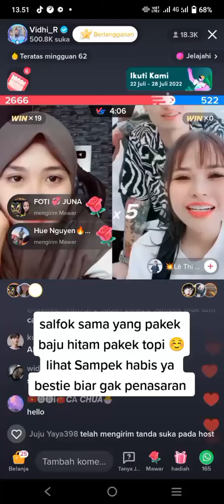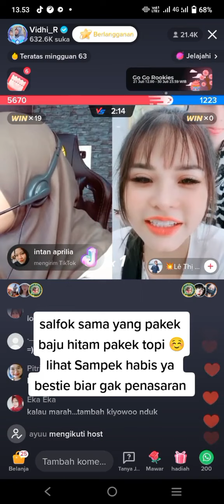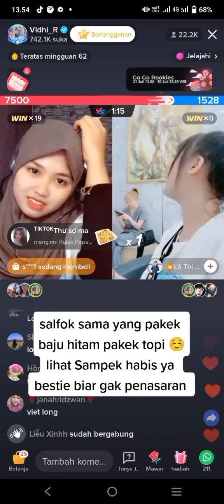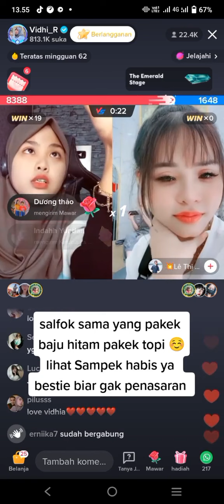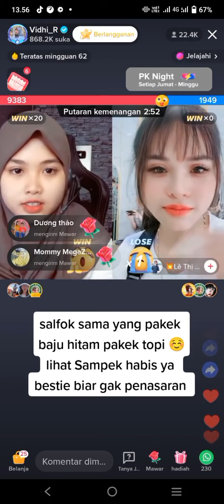Detik" Anh Dat Villa lewat dari belakang ❤Salfok sama yang pakai topi hitam 🤭🤣